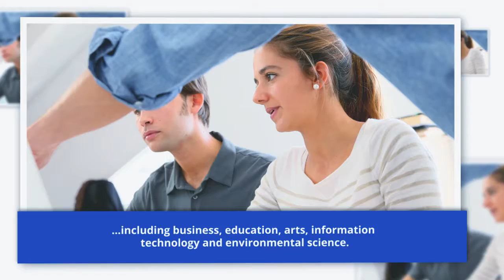Education You Deserve | James Cook University Singapore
At James Cook University Singapore, they offer a range of diploma, undergraduate and postgraduate courses in different fields of study, including business, education, arts, information technology and environmental science.

Learn more about James Cook University Singapore by visiting their You can also contact them through telephone number , or by visiting them at 149 Sims Drive, Singapore 387380.